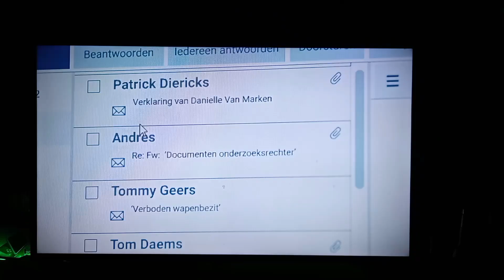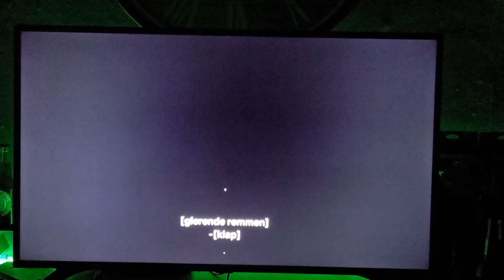Best of Ferry Bouman 2 -UNDERCOVER S3 (Read description)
I made this soly because I wanted a compilation of funny Scénes from Undercover

Netflix wil probably still take this down but As long as it lasts, Enjoy